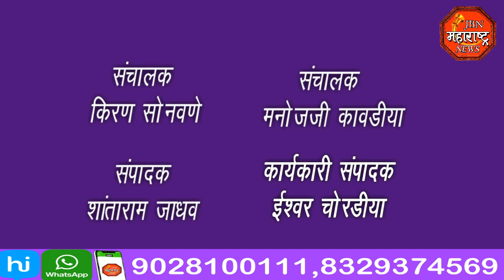jbn maharashtra news jalgaon